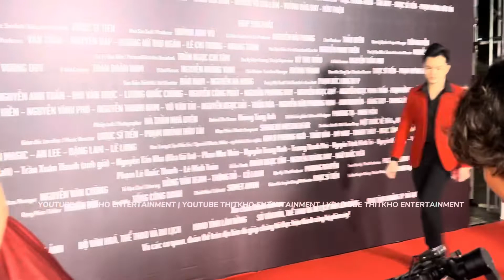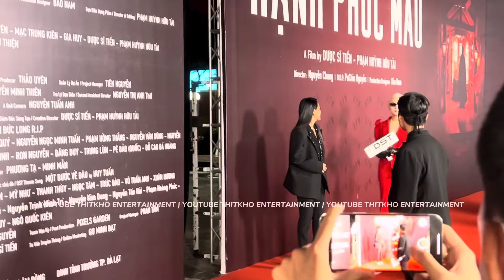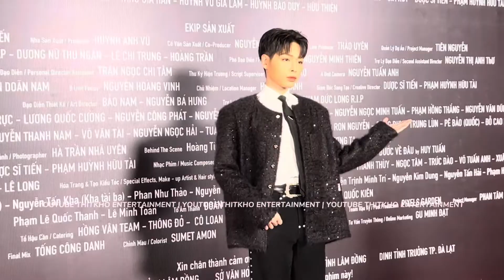Siêu thảm đỏ: ĐÀM VĨNH HƯNG, ĐỨC PHÚC và dàn sao chúc mừng phim kinh dị của Dược sĩ Tiến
Follow tiktok @thitkho entertainment
Follow tiktok @angibando
Youtube Kho Review
☆ Vui lòng không reupload video của Thịt Kho Entertainment